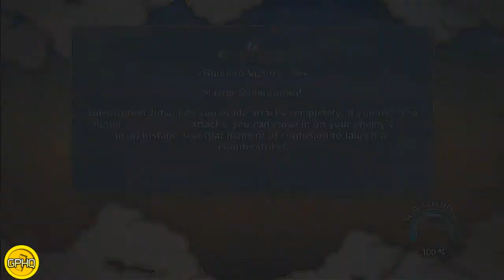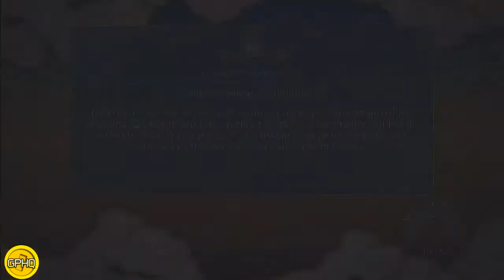Naruto Shippuden Ultimate Ninja Storm 3 Playthrough (part 31)